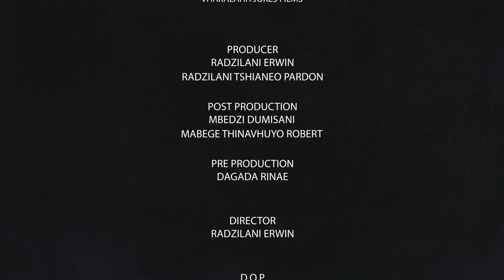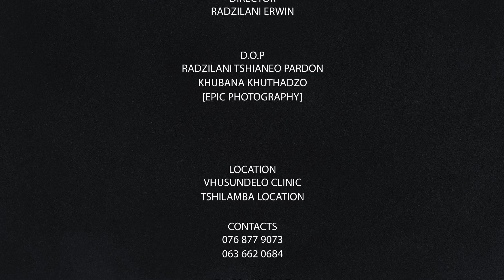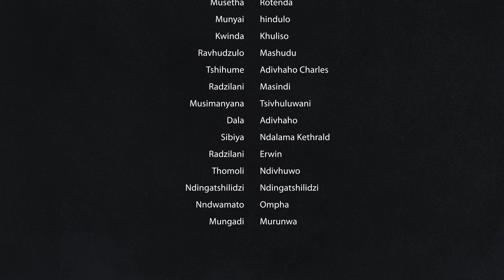VHAKALAHA JOKES ( THE VEGENCE P2 )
Vhakalaha jokes offered chance to show talent of our youth to the world